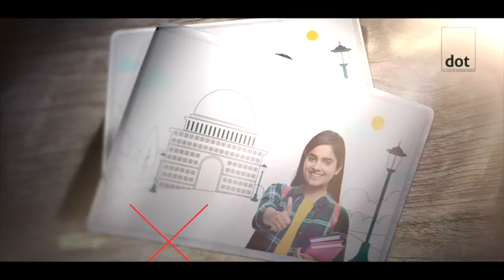വണ്ടൂർ പഞ്ചായത്ത് തല ആരോഗ്യ ജാഗ്രതാ ശിൽപ്പശാല നടത്തി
സമ്പൂർണ്ണ ശുചിത്വവും പകർച്ച വ്യാധി നിയന്ത്രണവും ലക്ഷ്യമിട്ട് വണ്ടൂർ പഞ്ചായത്ത് തല ആരോഗ്യ ജാഗ്രതാ ശിൽപ്പശാല നടത്തി